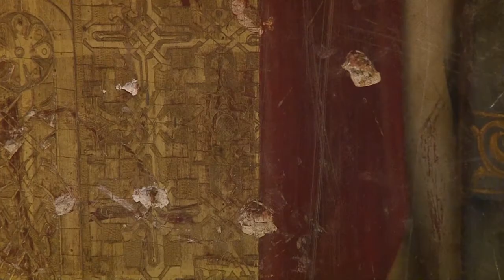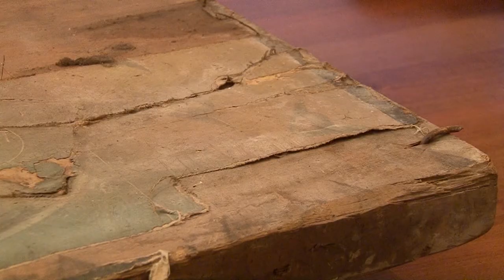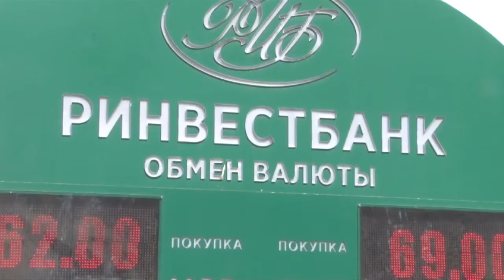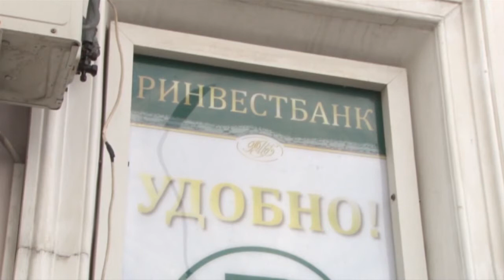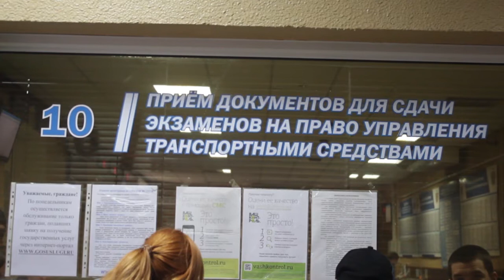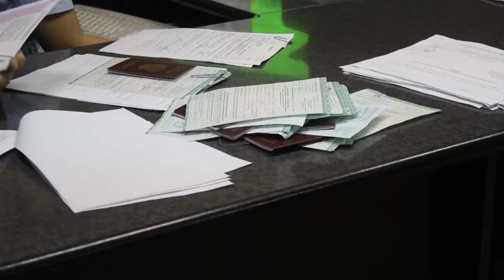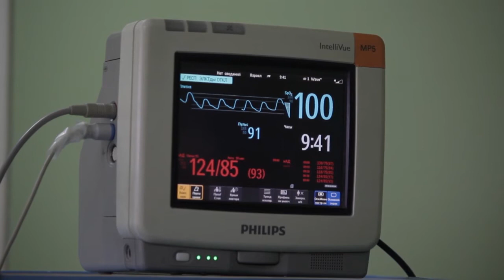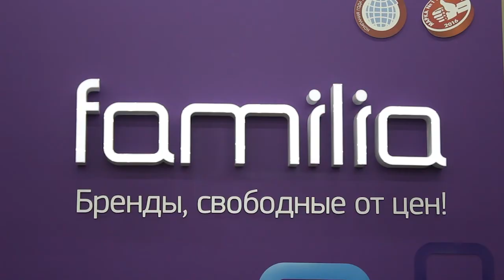День города - новости Рязани 13.10.17